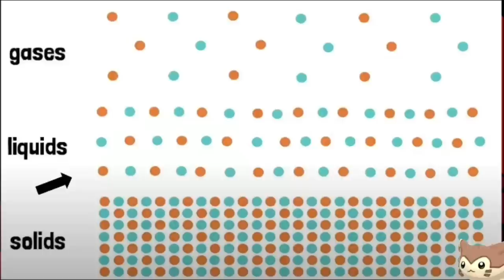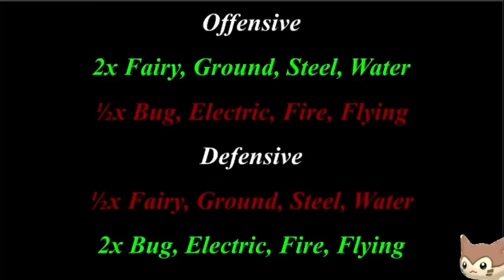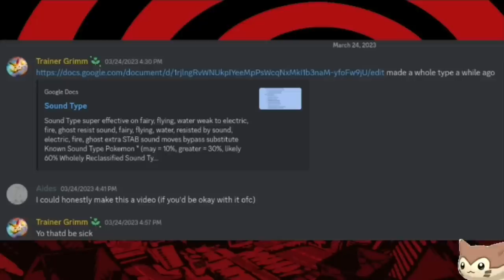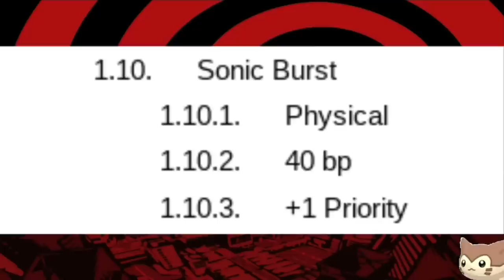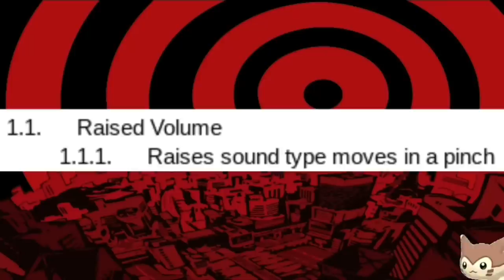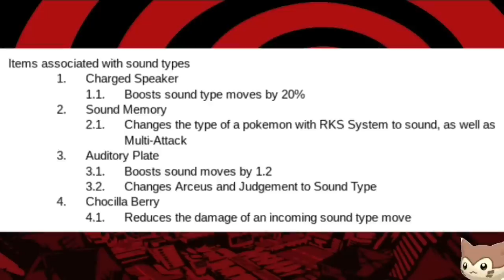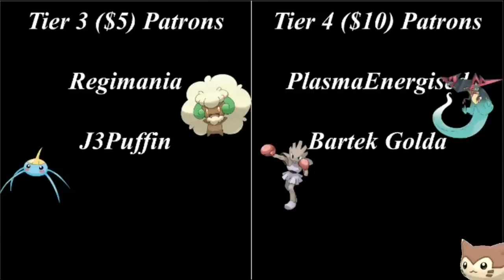The Sound Type Could SAVE Pokémon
Lotad has crippling depression.

Music
All music is composed by me!

Timestamps
Introduction - 00:00
Balance - 00:21
Pokémon - 01:58
Plug Time - 05:49
Moves - 06:13
Abilities - 08:01
Items - 09:55
Conclusion - 10:17